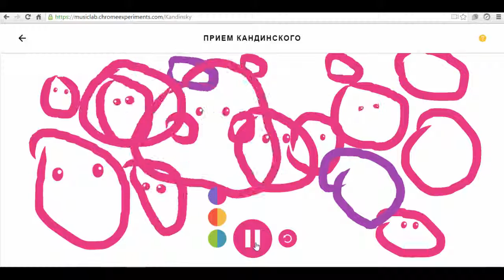хор Кандинского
муз.лаб в браузере Хром